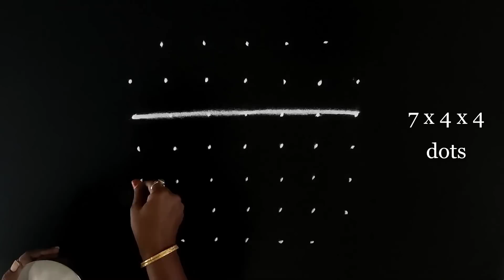ஆடி வெள்ளி படிக்கோலம் | aadi velli padi kolam | வெள்ளிக்கிழமை கோலம் friday kolam